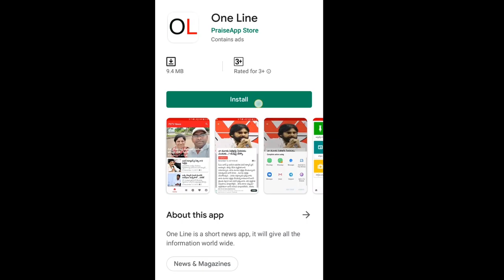AP CM Jagan | CM Ramesh About 3 Capital For AP | సీఎం రమేష్ కూడా జగన్ కు ఫిదా ..? | PDTV News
సీఎం రమేష్ కూడా జగన్ కు ఫిదా ..? | PDTV News